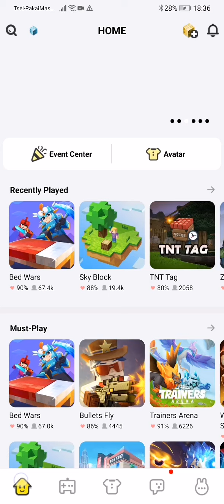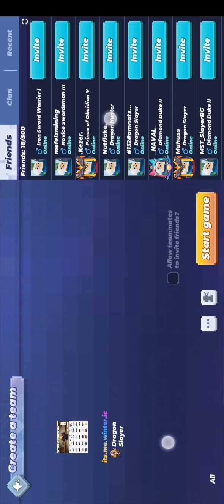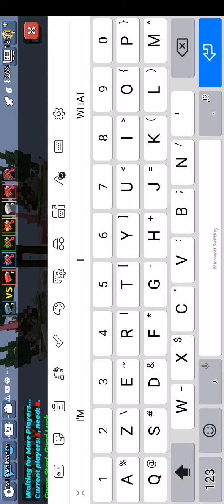hacked its me winter ic gameplay with his acc😂